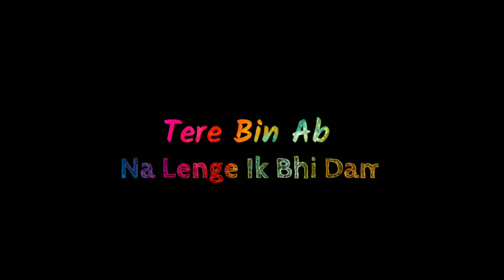Iss jagah Aa Gayi chahatin ab meri full song WhatsApp status ||istiak rifat